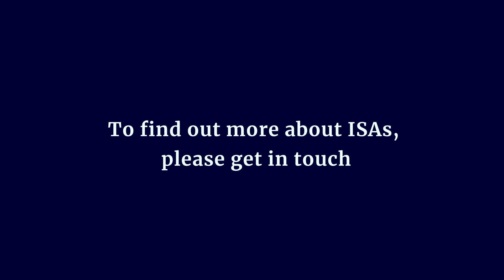ISAs - what do you need to know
As tax year end fast approaches, here is a video on ISAs